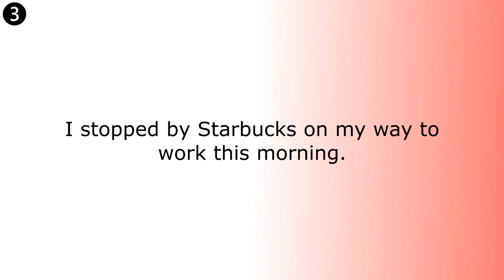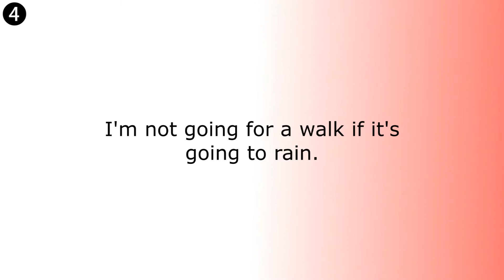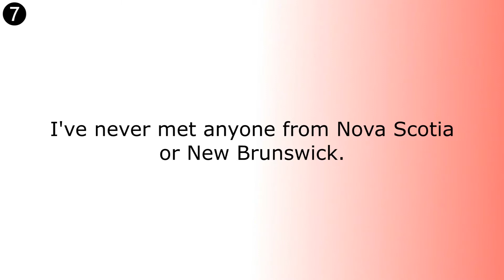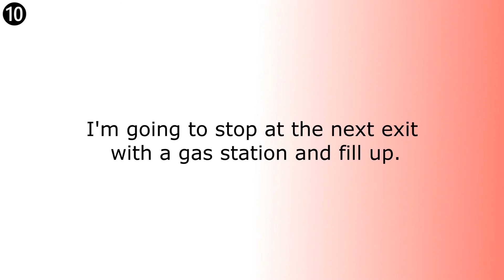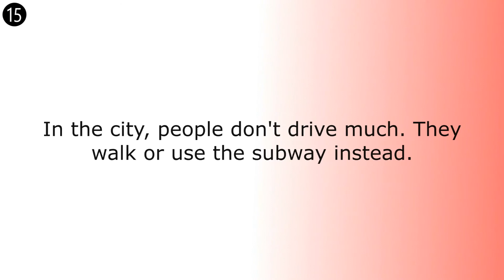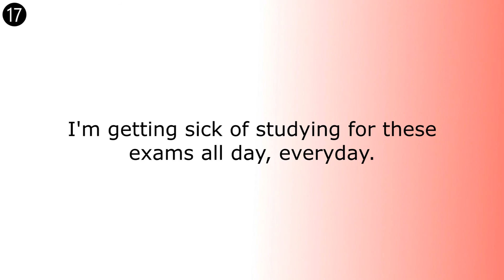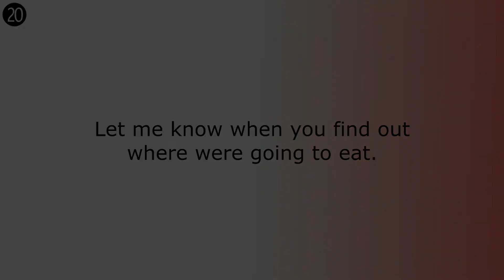英語リスニング練習 : 文章第３番 (難しさ:⚫⚪⚪⚪⚪ - 速さ:🔴)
Midland American English